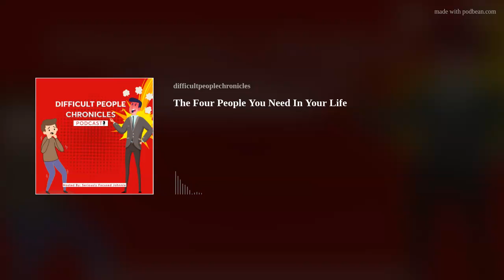! The Four People You Need In Your Life ! Authentic People ❤️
podbean,The Four People You Need In Your Life, Authentic People ❤️ haters, podbean video podcast,4 types of people,you need in your life,seriouslyfocusedjohnnie,sfjohnnie,phropheticword,propheticword,propheticmessage,4types of peopld,fourtypes,fourtypesofpeople,yourlife,what you need,difficultpeoplechornicles,

The Four People You Need In Your Life

Who do you have in your corner?

Are they an asset or debt?

Do these people help you grow or serve no purpose?

Check out this week's episode!

Seriously Focused Johnnie

✓My intended goal is to educate and bring people closer to God. With that said, please support by donating.